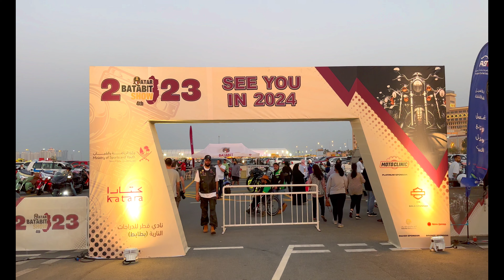Reviving Up: Batabit Bike Show Takes Qatar by Storm! | Katara Village | Qatar Vlogs | Subtitles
Qatar Batabit Bike Show is an amazing event for biker community held in Katara Cultural Village to showcase their love for heavy bikes. We have covered some wonderful moments, stunning bikes and live performances. Batabit Show also have stalls for watches, bike accessories and food truck. We also visited the kettle market which represents the cultural vibes and tradition. Batabit Show was a fun filled two day event where the best motorbike trophy went to Abdulaziz Jaham Al Kuwari and Batabit Cup went to Mubarak Jassim Al Mohannadi, while Ali Mubarak Al Badr won the Best Paint Job prize and Saud Al Kuwari won the Best Show prize. Let's join us to enjoy some really cool rides.

Location: Katara Cultural Village Qatar

Equipment Used : iPhone 14 Pro, Go Pro

 / travelsheesh